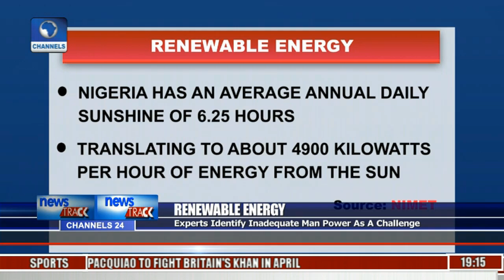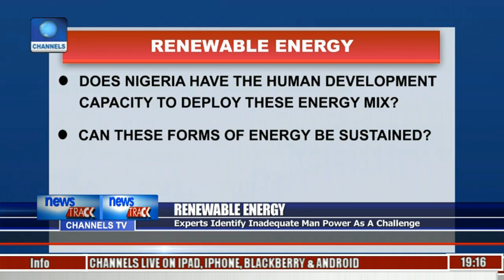Renewable Energy: Experts Identify Inadequate Man Power As A Challenge